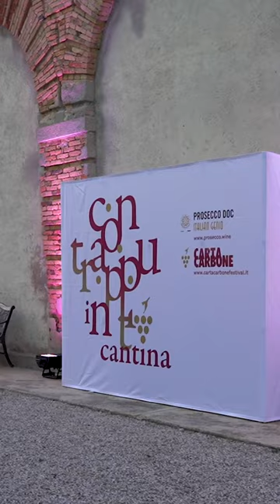Contrappunti in cantina 2024 - Tenuta Polvaro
Con il terzo appuntamento si conclude Contrappunti in cantina di quest’anno in collaborazione con il ProseccoDOC .🥂
Lunedì sera siamo stati ospiti degli magnifici spazi di Tenuta Polvaro, abbiamo conosciuto la storia di questa azienda e assaggiato i suoi vini.
La serata è poi continuata con l’ascolto delle nuove storie narrate da Serena Perozzo e Giancarlo Acerbi , intervistati da Federica Augusta Rossi .
Abbiamo terminato in bellezza, nonostante le temperature ormai non più estive, pendendo dalle labbra e dalle storie di Domenico Iannacone , il quale, aiutato da spezzoni di interviste e inchieste da lui sviluppate, ci ha trascinato in situazioni, mondi e vite di un’Italia non sempre raccontata.

Ringraziamo Consorzio Prosecco DOC per la partnership, il nutrito team di volontari e il service Masterworks, che hanno permesso la realizzazione della rassegna.